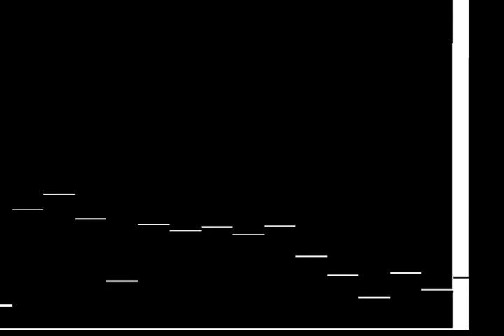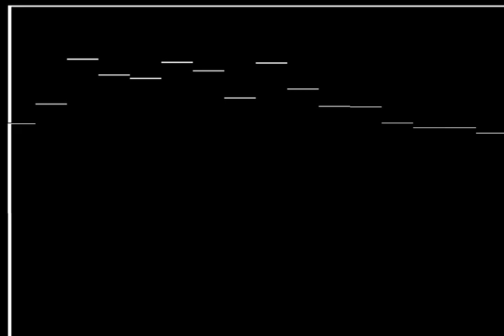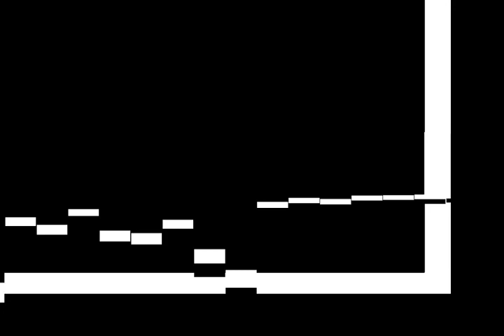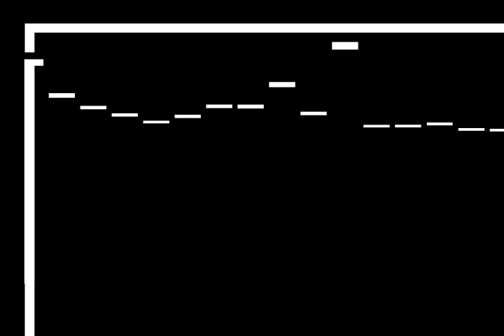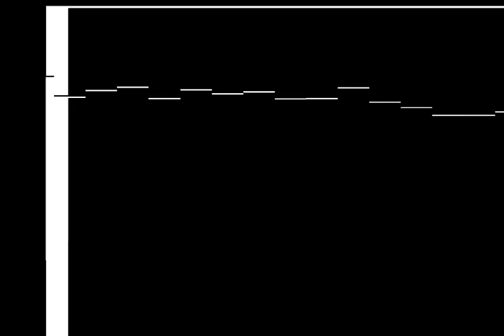Mixed : Z5OL7 Unknown Mix V.2 (2020.10.03)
Mixed Zsolt : Techno